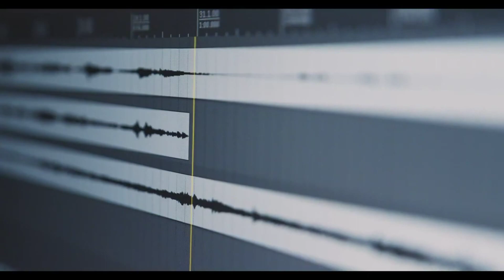Fabfilter Pro Reverb Pink Floyd Cover - Produção Musical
Confira Fabfilter Pro Reverb Pink Floyd Cover - Produção Musical